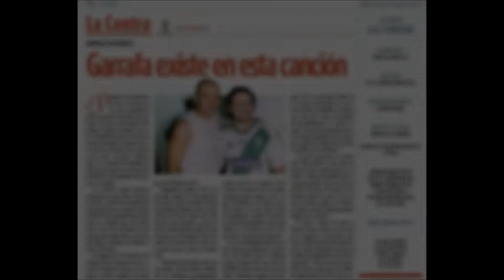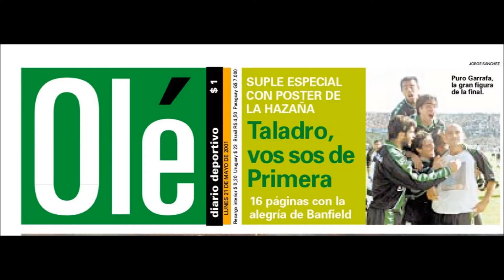MARTIN ALVARADO "Dios precisaba un Diez", homenaje a Jose Luis "Garrafa" Sanchez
DIOS PRECISABA UN DIEZ ("Garrafa" no se va)

La pelota está llorando desconsolada,
Le chusmearon que el "Garrafa" no juega mas
Justamente el celestino de su romance
El que la bajó del aire y el verde césped le hizo besar.

Parece que Dios, "bombero", vistió de negro
Y en una infracción al cuete, sin mas ni más
Hizo al aire la roja vehementemente
Y nos dejó sin la magia conque tu estrella supo alumbrar

No se va, el "loco" no se va
Gritan la villa y el barrio sur rezando por un milagro mas
No se va, "Garrafa" no se va
Una gambeta a la perra muerte espera ansiosa la popular.

Estribillo:
Dios precisaba un diez
Precisaba un diez bien desfachatado
Y te llevó a vos a jugar con él.

Con vos te llevas la risa de la redonda
Y tu linda sana locura que hizo vibrar
A los corazones de todas las tribunas
y quedan los pataduras que a la alegría le hacen un foul.

Decime que es una broma lo de tu muerte
una de tus tretas para desconcertar
Mirá que se va con vos un cacho de mi alma
Mentime si es que te fuiste y que ya nunca has de regresar.

Estribillo:
Para ilusionar a los despojados
Precisaba un diez...
...Pero yo también.

Ficha técnica:
Nombre: "Dios precisaba un diez" ("Garrafa" no se va)
Letra y Música de Martin Alvarado

Músicos:
Martín Alvarado: voz y coros.
Néstor Basurto: guitarra, samples y coros. Arreglos y producción.
Coro de cancha: Lucas de Urrutia, Charly Ventura, Hernán Grossi, Facundo Gaviña Naón, Néstor Basurto y Martín Alvarado.

Grabado en el estudio "El Yeite" (Flores, Ciudad de Buenos Aires), los días 13 y 14 de enero de 2006.